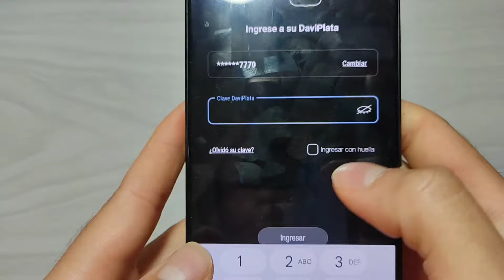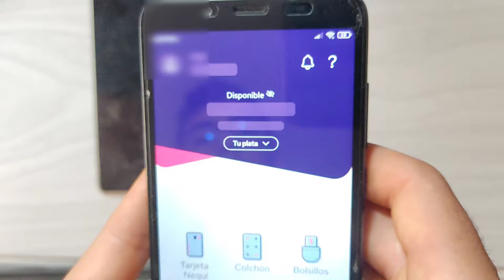como pasar o enviar plata de DAVIPLATA a NEQUI de inmediato 2025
como enviar plata de daviplata a nequi de forma fácil y rápida al instante y sin ningún costo.